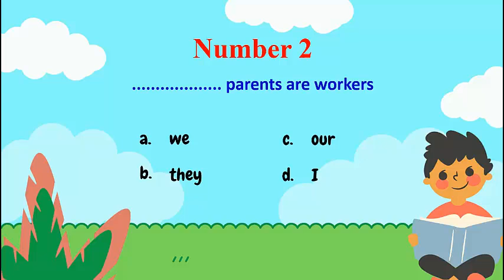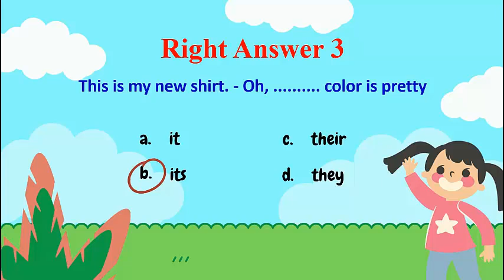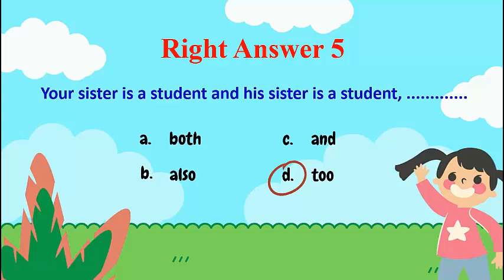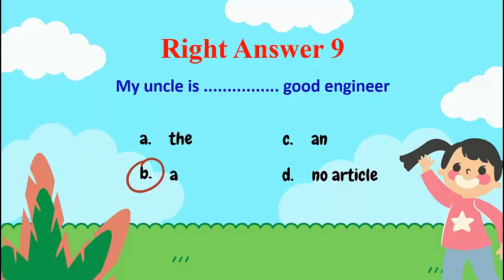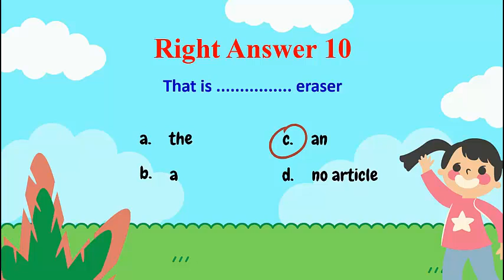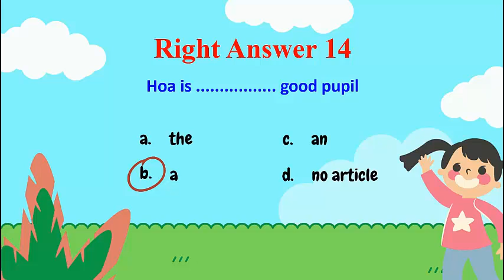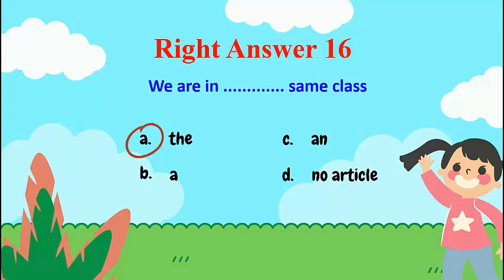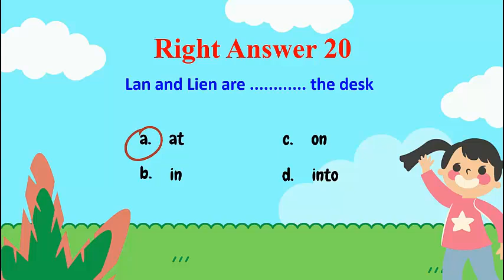The English Grammar Tests For A Level | Trắc Nghiệm Ngữ Pháp Tiếng Anh Trình Độ A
Những câu hỏi trắc nghiệm văn phạm ngữ pháp tiếng Anh cơ bản trình độ A | The Basic English grammar tests with A level Part 3
Những bài tập hay những câu hỏi trắc nghiệm ngữ pháp tiếng Anh cơ bản trình độ A được chúng tôi chia sẻ và chắc lọc nhằm giúp các bạn học tiếng Anh ở trình độ cơ bản ôn lại những kiến thức cơ sở về tiếng Anh mà chúng ta đã học ở bậc phổ thông.
Hy vọng các bạn sẽ thu lượm đưa những kiến thức căn bản về ngữ pháp tiếng Anh và qua đó làm bàn đạp để chúng ta học sâu hơn ở những trình độ cao hơn kế tiếp.
Chúc các bạn vui học tiếng Anh và học tiếng Anh ngày càng tiến bộ hơn!